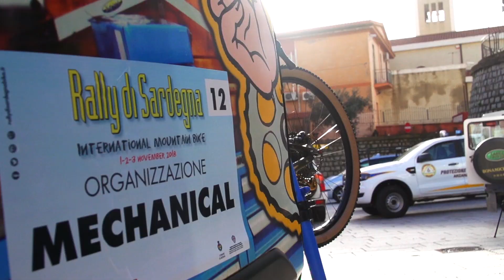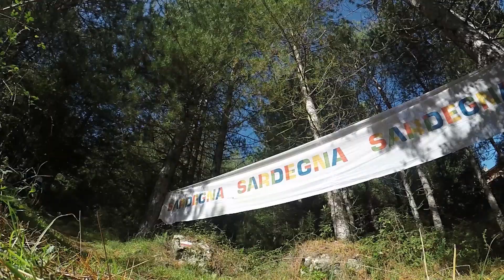Rally di Sardegna MTB 2018 | Documentary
Documentary